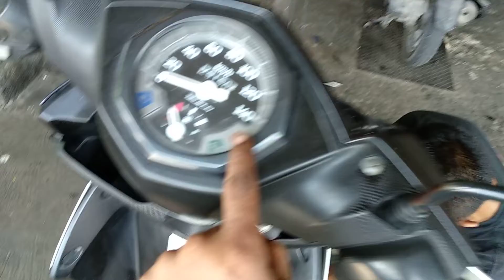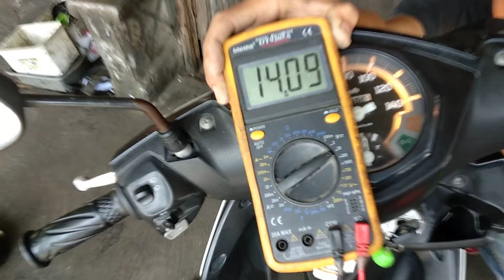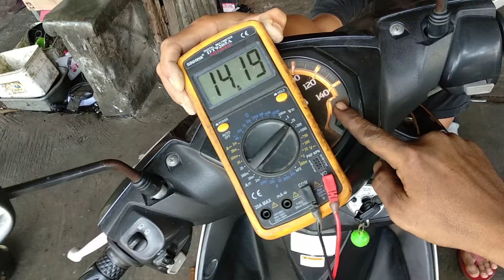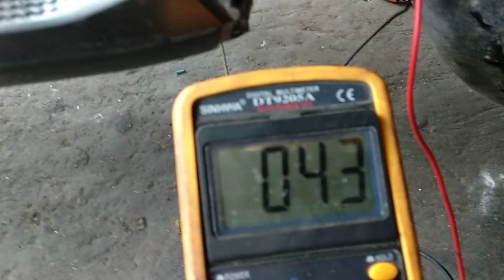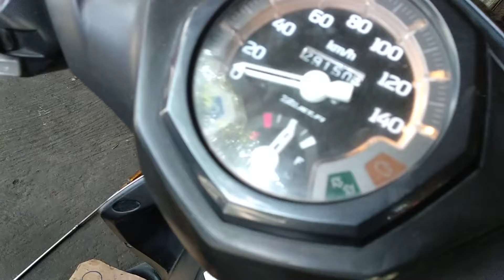MIO J PENGISIAN OVER VOLTAGE.